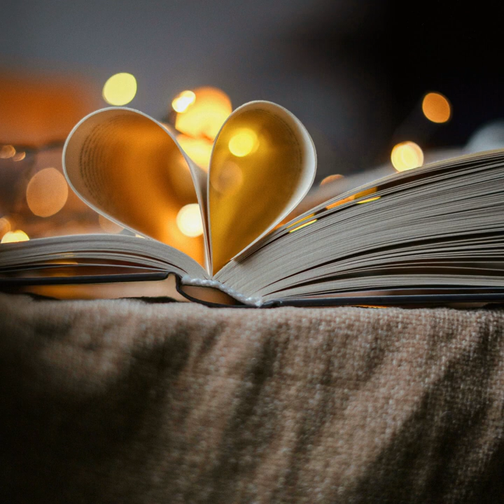Rdens The Barre Sunnydayu